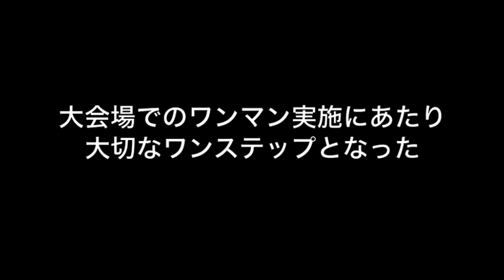BRIGHT / 密着！BRIGHT 〜ワンマンライブへの道〜 vol.3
3/22(祝)東京、3/27(土)大阪にてワンマンライブを行うBRIGHT。
ワンマンに向けて活動する彼女達の裏側を密着取材します！